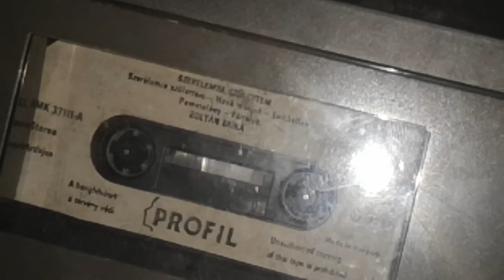Zoltán Erika - Szerelemre Születtem